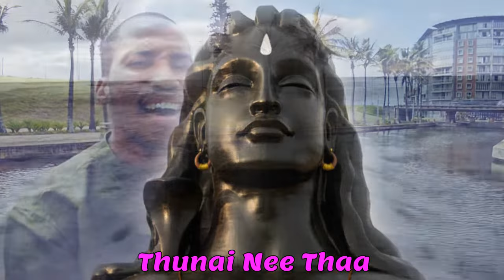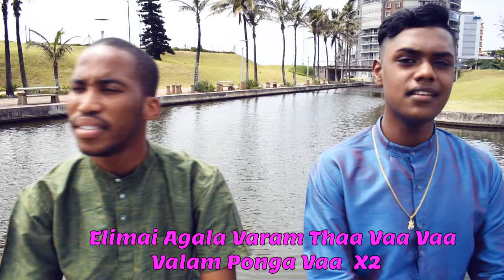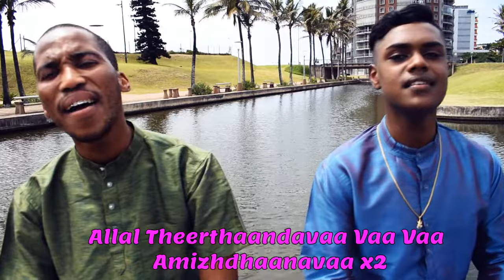Thilay Ambala Nataraja by Siyanda Mlaba & Leashanthan Naidoo